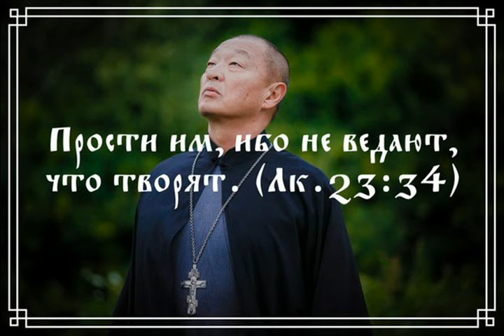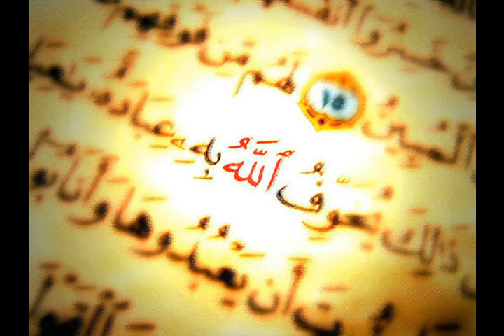Не ведают что творят из альбома Идрис Шах Благоухающий скорпион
Не ведают что творят

sax & voice

Пауза между получением знаний и усвоением,
Всегда к месту остроумная ремарка,
Находчивое замечание и заметка благоприятствует.
Обсуждение предмета или действия благоприятствует.

guitar

Необходимо отслеживать реакции и понимать,
Почему ты так себя ведешь, анализировать.
Самонаблюдение без неврастеничного самоуничижения.

Людям трудно пользоваться верным критерием
Чтобы понять полностью то, что они делают.

bass & synthesizer

На стадии едкого и меткого острословия.

keyboard & rhodes

На стадии глубокого и досканального самоизучения.
Акцепт острит, делая это автоматически,
Он совсем не контролирует себя, практически,
Он легко предается оргии самоанализа.

Донор следит как реагирует акцепт.

piano & synthesizer & guitar & rhodes

При приверженности к внешности и сочитании сосуда,
А не его содержимого,
Необходимо присутствие рядом учителя.
Обязательно прямое воздействие донора.

synthesizer & voice & sax & rhodes

из альбома Идрис Шах Благоухающий скорпион